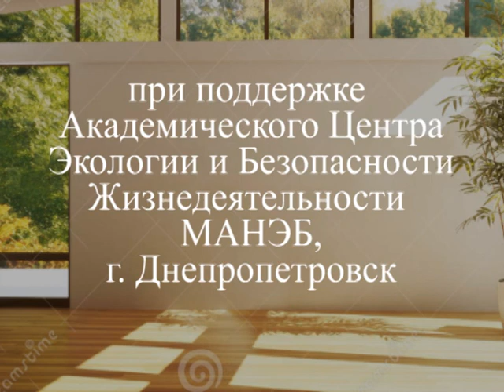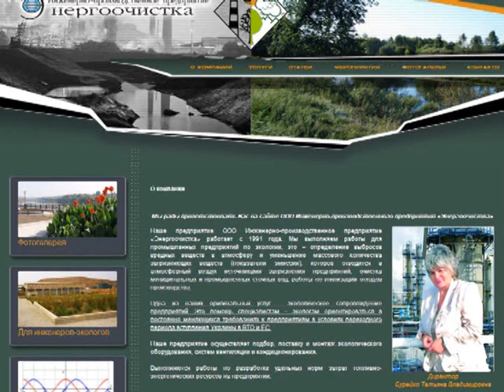Мой дом - моя крепость, или Экология жилища. Часть 3